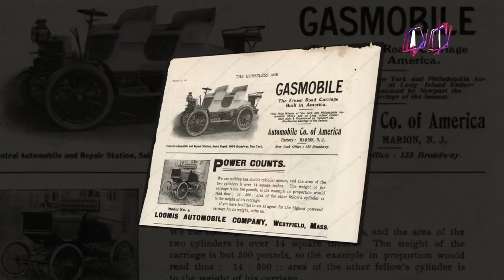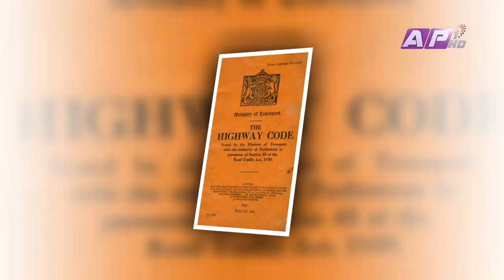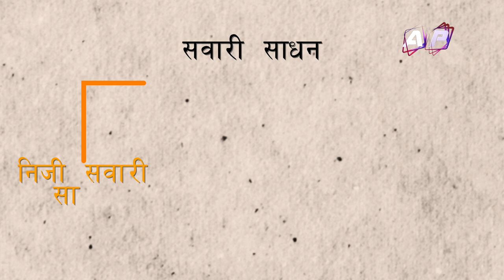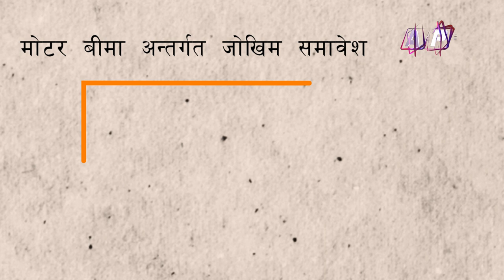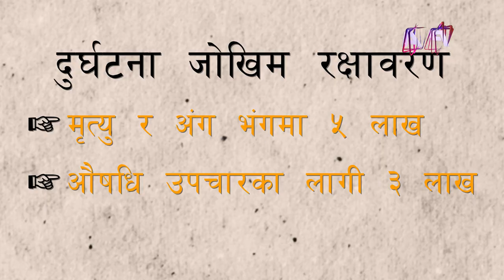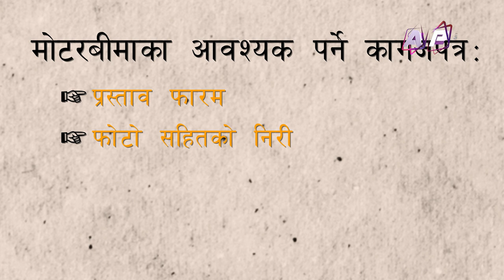सवारीसाधन बिमाबारे केही जानकारी | Motor Insurance | Beema ka Kura Bujhne Gari | EPI 02 | AP1HD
Host: Sugarika KC
Guest: Puskar Mahat